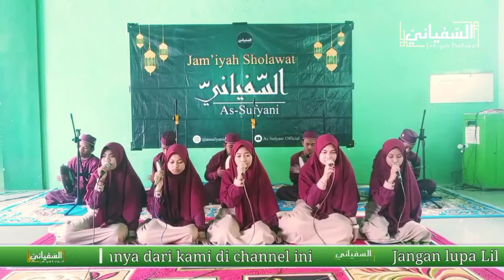TERBAIK 5 | AS SUFYANI MA MAWAR | FESBAN ONLINE SE JATIM | IPNU-IPPNU PERENG KULON GRESIK 2021